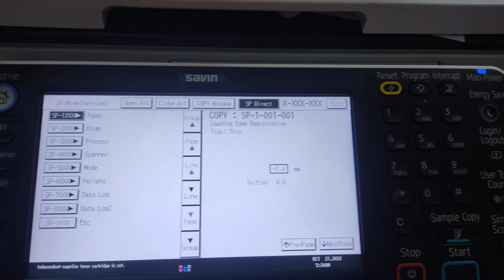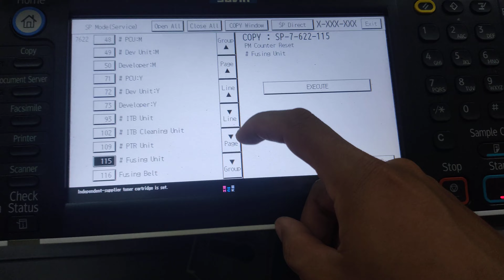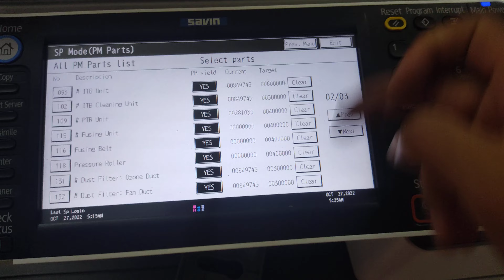Cách Xoá Fusing Belt Unit Must Be Replaced Now trên máy ricoh mp 4054 - mpc3503...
Cách xoá lỗi fusing belt unit must replaced now trên máy trắng đen 3054, 4054, 5054, 6054, máy màu mpc 3503, 4503...